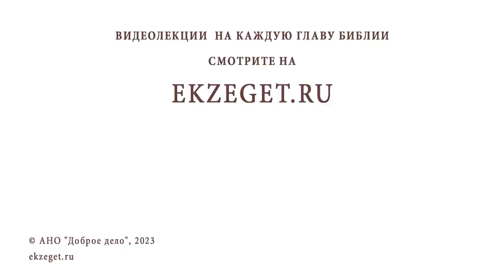НАДО ЛИ ДОВЕРЯТЬ ИНТУИЦИИ ? Протоиерей Дмитрий Рощин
Команда Экзегет.

В сегодняшнем видео на библейском портале Экзегет вместе со священником Димитрием Рощиным отвечаем на вопрос: "Надо ли доверять интуиции?"

🔸  Душевное проявление
🔸  Старцы учат: "Не верь себе"
🔸  Быть осторожным с интуицией